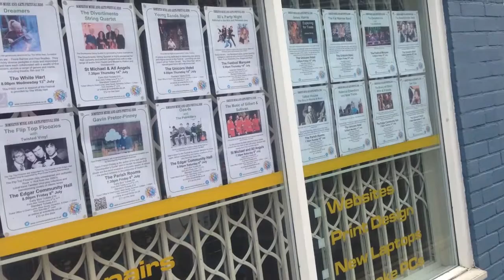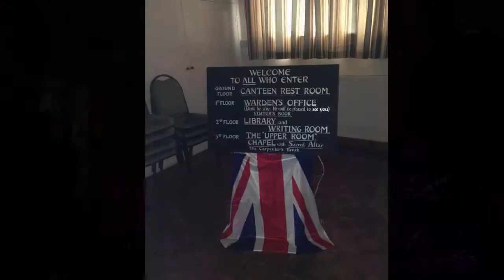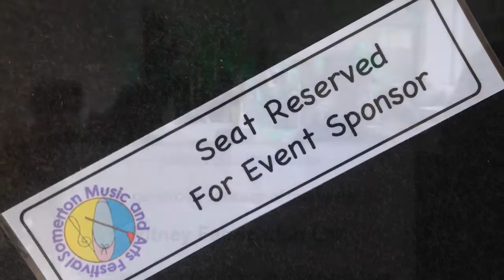Somerton Music and Arts Festival 2016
Quick and dirty compilation of images from the 2016 Somerton music and Arts Festival